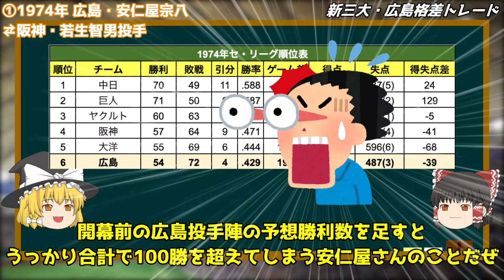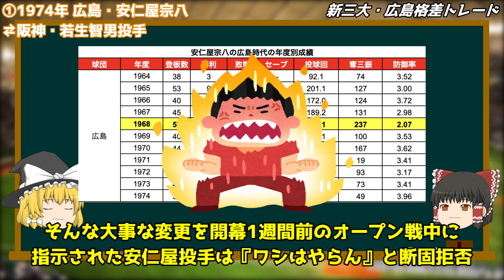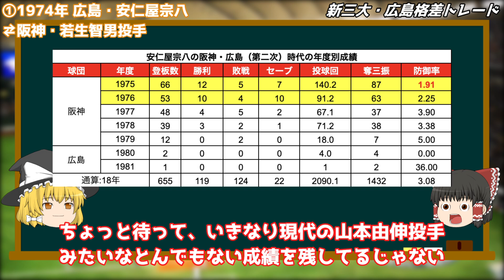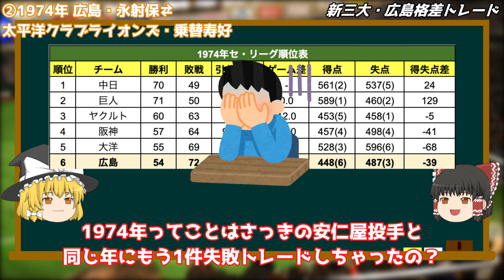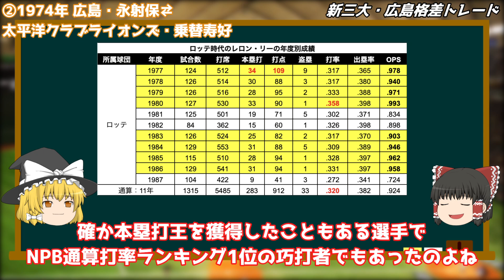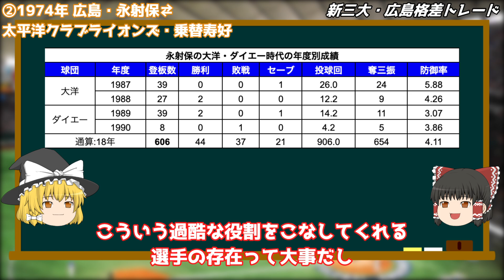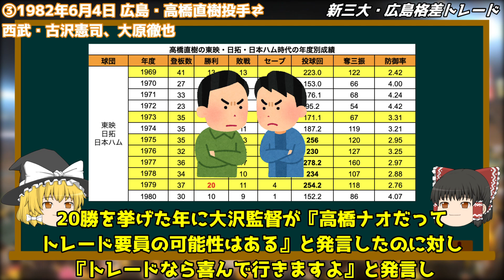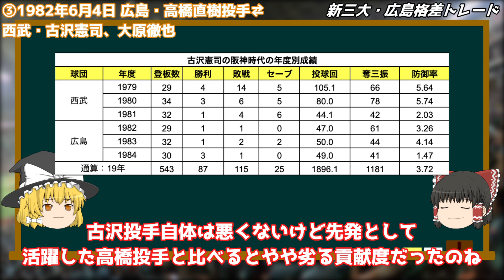【鉄腕】広島カープが大損してしまったしくじり格差トレード3選【プロ野球】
■格差トレードシリーズ動画
・【格差】読売巨人だけが一方的に大損してしまったしくじりトレード3選【プロ野球】

・【衝撃】阪神タイガーズだけが一方的に大損してしまったしくじり格差トレード3選【プロ野球】

・【再覚醒】オリックスだけが一方的に大損してしまったしくじり格差トレード3選【プロ野球】

・【前代未聞の移籍拒否】ホークスだけが一方的に大損してしまったしくじり格差トレード3選【プロ野球】

・【横浜を出る喜び】ベイスターズだけが一方的に大損してしまったしくじり格差トレード3選【プロ野球】

■過去動画
・【不死鳥】西武を戦力外になった後に他球団で大活躍した選手3選【プロ野球】

・【１年総額33億】超大型補強しながら巨人が優勝できなった”暗黒”シーズン3選【プロ野球】

・【衝撃】新・3大即戦力外ドラフト！優勝から数年でチームに暗黒時代をもたらした悲劇【プロ野球】

・【悲惨】あまりにも弱過ぎてシーズン途中で解任された監督3選【プロ野球】